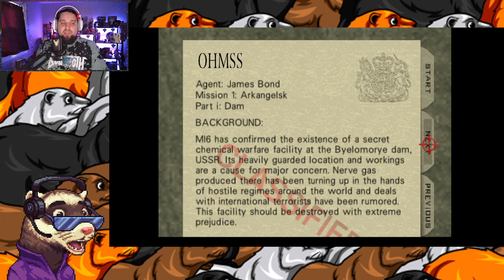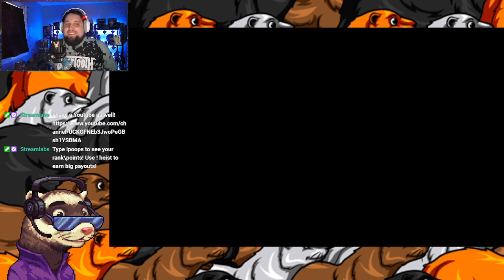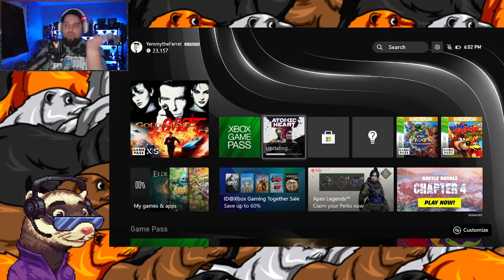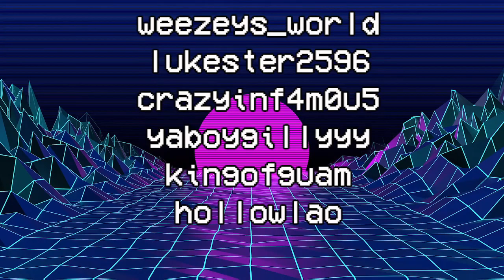GoldenEye 007 (Xbox Version) | Livestream #1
This is part 1 of our return to GoldenEye 007 on Xbox Game Pass, enjoy!